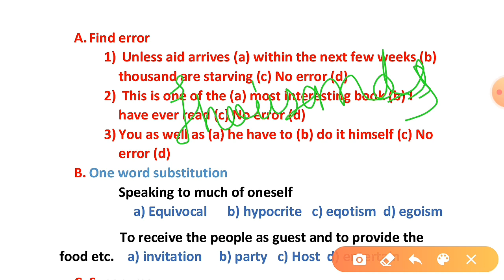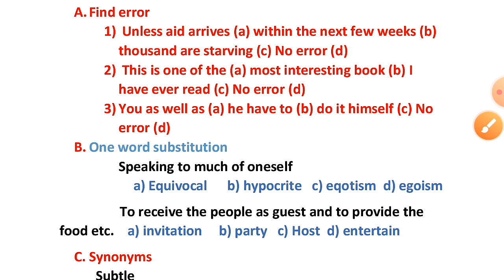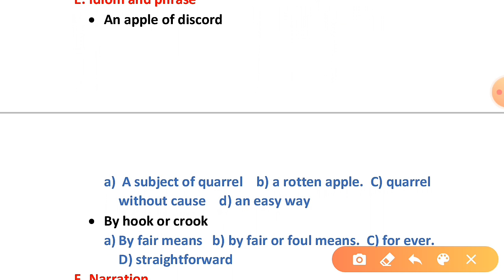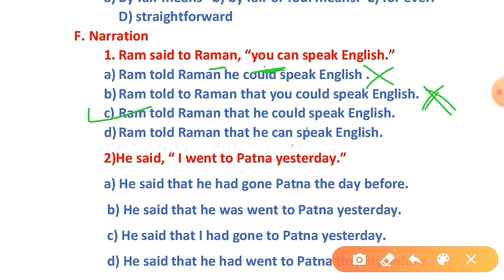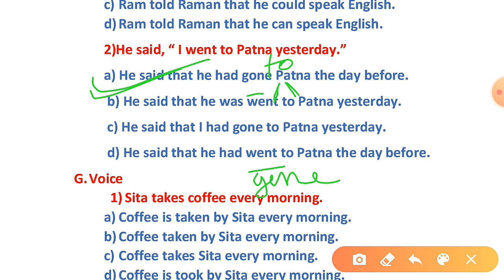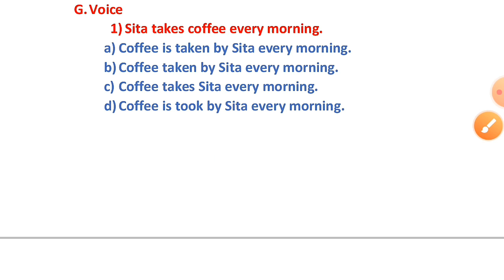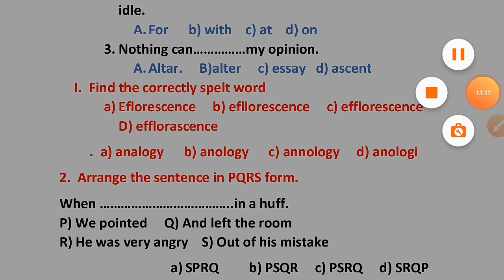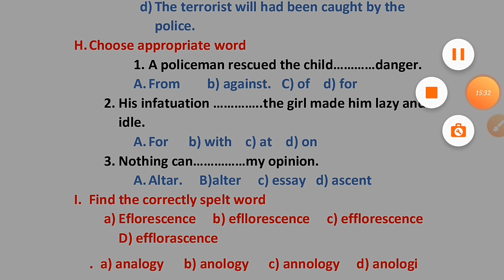Airforce X and Y Group best English Mock test.best practice set.